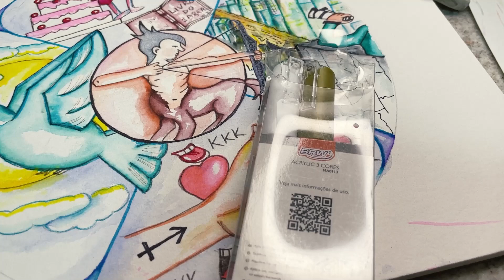MANDALA DE SAGITÁRIO!! Desenhos e cores!!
Como fazer uma Mandala de Sagitário intuitiva!! Na Mandala de Sagitário, vamos entender os Sagitarianos, com desenhos e cores!! Uso tampinhas de refrigerante, para compor as formas e facilitar o desenho!
Veja como usar as canetas Hidrocores de uma nova forma! e as Canetas BRW para dar efeitos!!

Materiais Utilizados;
Papael Canson 425G
Lapis Grafite 4B
Canetas Hidrocor TRIS Cores TROPICAL
Caneta Reservatório de Água
Lápis aquareláveis
Marcador Permanente BRW (EVOKE)
Caneta Preta UNI PIN

Pratique desenho com tampinhas,  flores e muito mais, que você encontra aqui no Canal
 Tem muitos SHORTS facilitadores.
Playlist das mandalas e outras de  lápis aquareláveis, técnicas variadas e muito mais!!

Deixa seu comentário e seu like e me diz se aproveitou a
ideia!!

Studio Ana Bittar
 E Siga o S.A.B.em:

Se quiser conhecer mais meu trabalho assista a Live: A Arte de Viver Bem

Capítulos
00:00 - Abertura do vídeo
00:16 - Proposta do vídeo - Mandala de Sagitário com facilitadores e dica de uso de um material novo.
01:54 - Como montar a base da Mandala
02:19 - Como desenhar o personagem da Mandala com tampinhas
03:14 - Desenhando outros elementos da Mandala com tampinhas
07:12 - Colorindo a Mandala com dicas de um material novo no Canal.
13:38 - Acabamento da Mandala com materiais novos no Canal.
16:48 - Resultado final da Mandala de Sagitário.